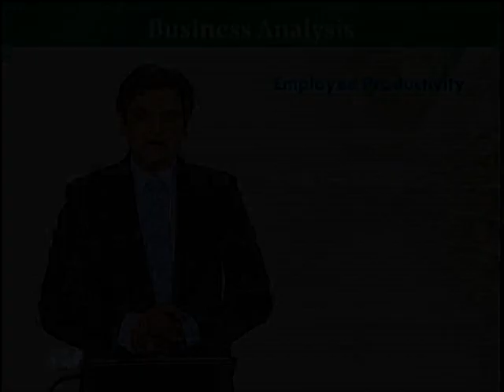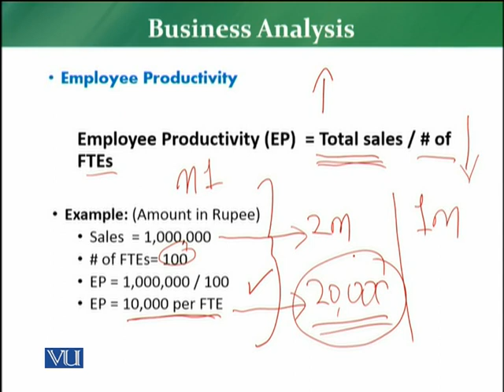MKT726_Topic089 | Retail Management